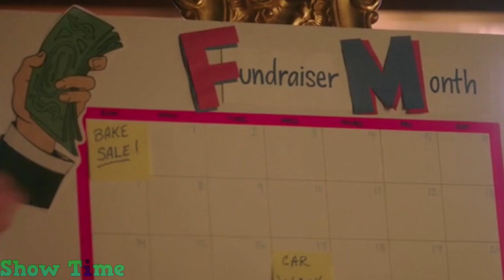MAGIC SCHOOL OF VAMPIRE, WEREWOLF & WITCH लेगसीस S03 EP6,7 | Film Explained in Hindi/Urdu | हिन्दी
Legacies Season 3 Episode 1 लेगेसीज: सीजन 3, लीगेसी Explained in Hindi हिन्दी

EXPLAINING  WHOLE EPISODE IN 30 or less minute  in hindi - with simple n brief explanation

Legacies: Season 3, Episode 6

After a sudden mass exodus of the school's student body, Alaric and the squad desperately try to recruit new students to keep the school afloat; Hope agrees to help Lizzie with the new student orientation.

Yup, It's a Leprechaun, All Right
Legacies: Season 3, Episode 7

Lizzie suggests holding a fundraiser for the school; Cleo helps Hope cope with her emotions; MG seeks help from Alyssa; when a leprechaun shows up at the school, it might be what they need to turn their luck around.

किसे यह मई चिंता
लेगेसीज: सीजन 3, एपिसोड 6

स्कूल के छात्र निकाय के अचानक बड़े पैमाने पर पलायन के बाद, अलारिक और दस्ते ने स्कूल को बचाए रखने के लिए नए छात्रों की भर्ती करने की सख्त कोशिश की; होप नए छात्र अभिविन्यास के साथ लिज़ी की मदद करने के लिए सहमत है।

हाँ, यह एक लेप्रेचुन है, ठीक है
लेगेसीज: सीजन 3, एपिसोड 7

लिज़ी स्कूल के लिए एक अनुदान संचय रखने का सुझाव देती है; क्लियो होप को उसकी भावनाओं से निपटने में मदद करती है; एमजी ने एलिसा से मांगी मदद; जब स्कूल में एक लेप्रेचुन दिखाई देता है, तो हो सकता है कि उन्हें अपनी किस्मत बदलने की जरूरत हो।

Legacies in Hindi
legacies explained
short explanation  of legacies
legacies hindi explained
legacies season 3 in hindi
legacies season 3 explained in hindi